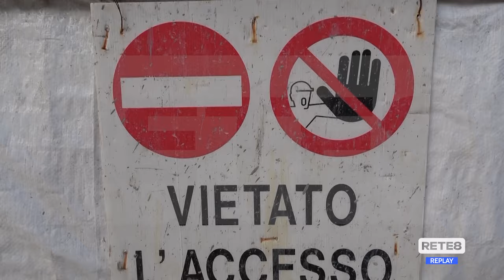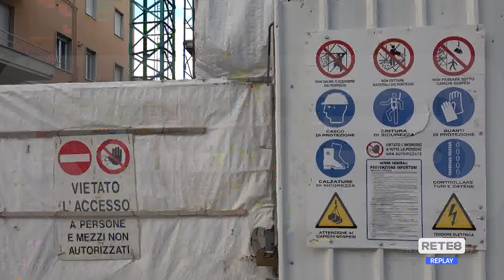Chieti - Uil: "Sicurezza sul lavoro, è una strage"